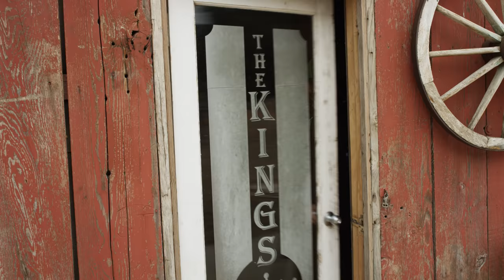2019 Monster Energy Pro Circuit Kawasaki BTS Video Shoot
See what the Monster Energy Pro Circuit Kawasaki Team has in store for the 2019 Supercross Season featuring Adam Cianciarulo, Austin Forkner, Martin Davalos, and Garrett Marchbanks